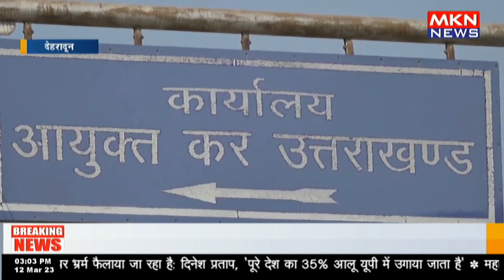बिल लाओ इनाम पाओ योजना शुरू